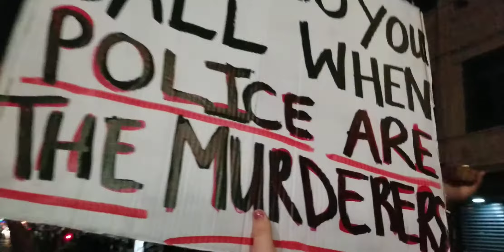Black life matters(2)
Bradford and Chase Avenue Brooklyn New York